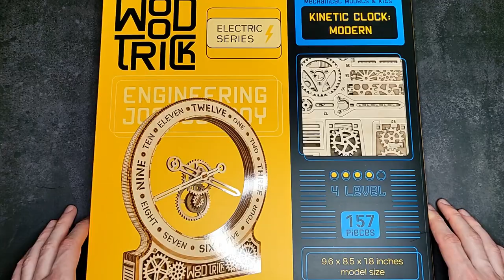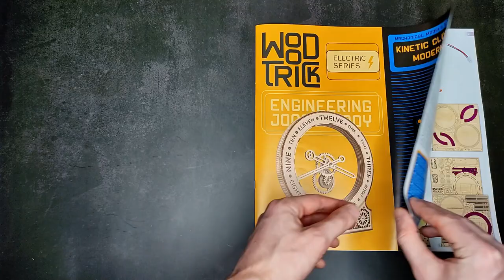This is the Most Unusual Clock Made of Wood. Kinetic Clock: Modern Wood Trick. [ Timelapse ]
Most Unusual Clock Made of Wood Speed Build.
Kinetic Clock: Modern Wood Trick. 3D Wooden Puzzle.